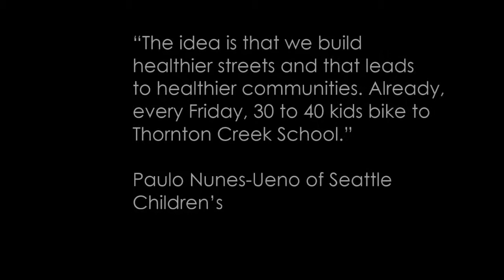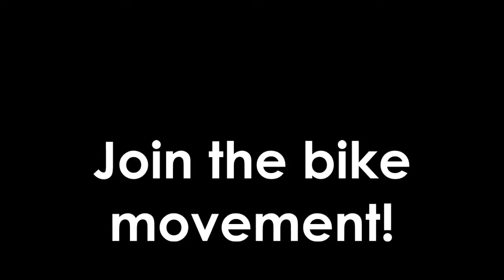39th Ave Greenway ribbon cutting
The 39th Ave. Greenway Ribbon Cutting, Friday, Oct. 26, 2012